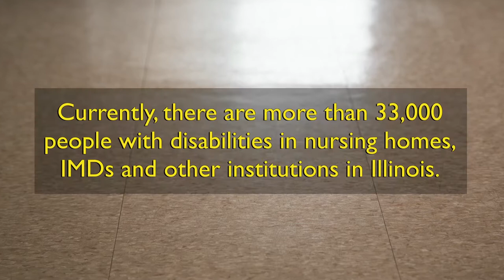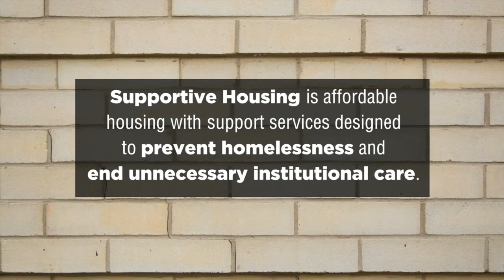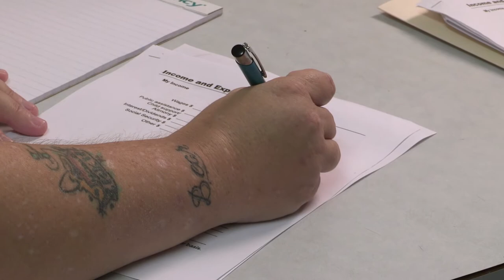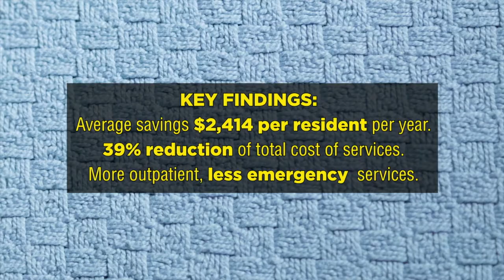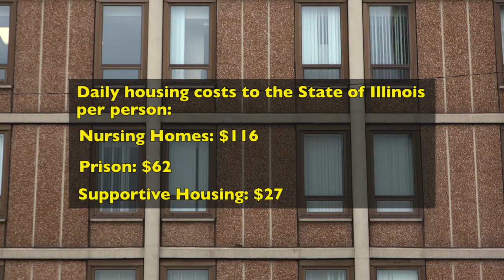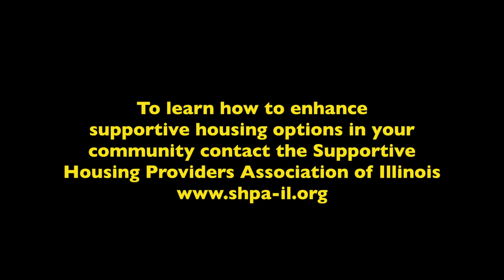Coming Home (Short Version)